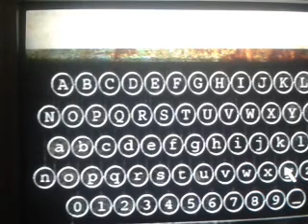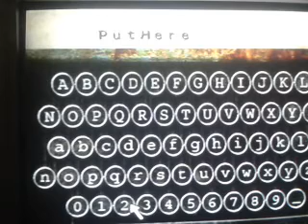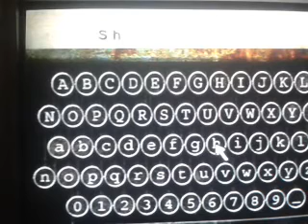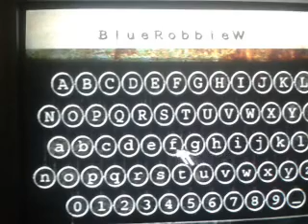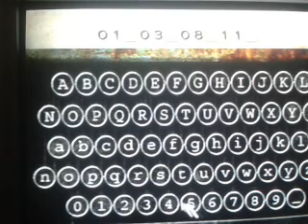Silent hill 3 series 2 part 2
These puzzles are hard! I set the difficulty for puzzles to hard and action to normal.